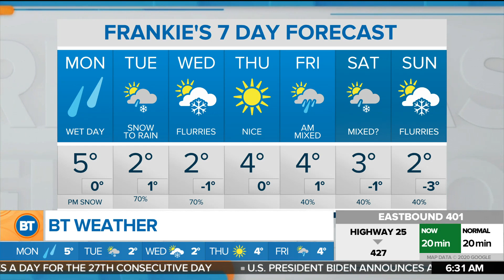Messy weather on the way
Some messy weather is on the way, with an expected high of 5 C on Monday